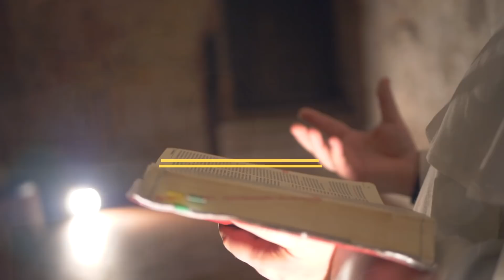Na miare 2 [#19] Zdradzony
Rekolekcje dla kontemplatyków, dla tych, którzy chcą zobaczyć, poznać, „nauczyć się”  Jezusa (skuteczna i jedyna droga, by zrozumieć siebie). Idziemy za ty, który idzie do swojej pełni, do całkowitego rozdania się na krzyżu. Wstępujemy w święte ślady, poddajemy się drodze.

Fragment do rozważania:

Łk 22, 31-34; 54-62

Szymonie, Szymonie, oto szatan zażądał, żeby przesiać was jak pszenicę. Ja jednak modliłem się za ciebie, abyś nie utracił swojej wiary. A ty, kiedy się nawrócisz, umacniaj twoich braci”. On odpowiedział: „Panie, jestem gotów iść z Tobą do więzienia, a nawet na śmierć”. Lecz Jezus odrzekł: „Mówię ci, Piotrze, dziś, nim kogut zapieje, trzy razy wyprzesz się tego, że Mnie znasz”. Wtedy pochwycili Go, zabrali i zaprowadzili do domu najwyższego kapłana. A Piotr szedł za Nim z daleka.Kiedy rozpalili ogień na środku dziedzińca i usiedli razem, także Piotr usiadł między nimi. Jakaś służąca zobaczyła go siedzącego przy ogniu, przyjrzała mu się i powiedziała: „Ten też był z Nim”. On zaś zaprzeczył, mówiąc: „Kobieto, nie znam Go”. Trochę później ktoś inny zobaczył go i powiedział: „Ty też jesteś jednym z nich”. Piotr odrzekł: „Człowieku, nie jestem”. Po upływie mniej więcej godziny ktoś inny stanowczo twierdził: „Z pewnością on też był z Nim. Przecież jest Galilejczykiem”.Piotr odpowiedział: „Człowieku, nie wiem, o czym mówisz”. I w tej chwili, gdy on jeszcze mówił, kogut zapiał. A Pan odwrócił się i spojrzał na Piotra. Przypomniał sobie Piotr słowo Pana, gdy mu powiedział: „Dzisiaj, nim kogut zapieje, trzy razy się mnie wyprzesz”. Wyszedł na zewnątrz i gorzko zapłakał.

Zdjęcia i montaż: Mateusz Niedośpiał
Muzyka: Scott Buckley - Genesis

Dziękujemy braciom Dominikanom z Krakowskiego klasztoru za udostępnienie miejsca na nagranie